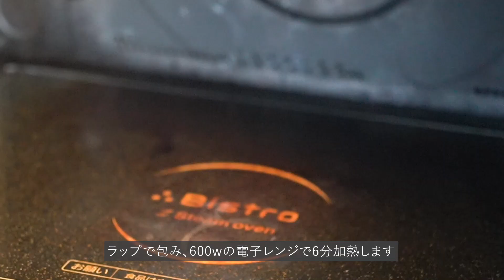かぼちゃのバスクチーズケーキの作り方 南瓜バスチーレシピ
かぼちゃを使ってバスク風チーズケーキを作りました。
ミキサーで混ぜるだけの簡単レシピです。
表面はこんがり、中はなめらかに、一晩しっかり冷やすととてもしっとり濃厚です。ハロウィンにおすすめのスイーツです。

【15cm 丸型1台分】
✤材料
・かぼちゃ　　　　　   180g(皮を除く実のみ)
・クリームチーズ　　　200g(室温に戻す)
・グラニュー糖　　　　100g
・卵　　　　　　　　　3個

✤オーブン250℃

・オーブンにより焼き時間を調整してください

アドバイスや感想などコメントいただけると嬉しいです。